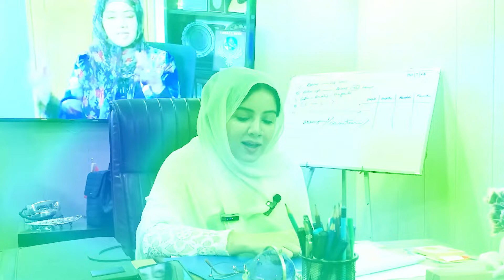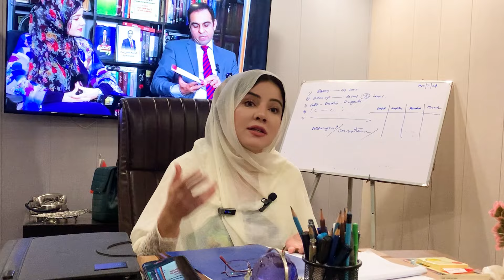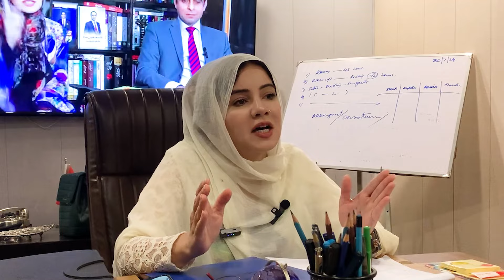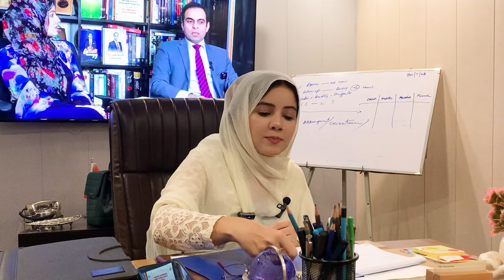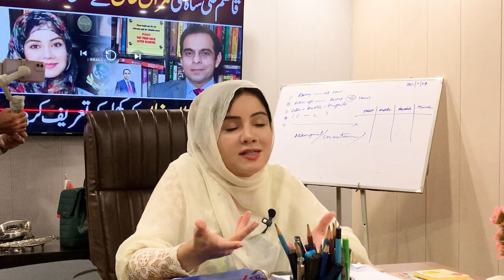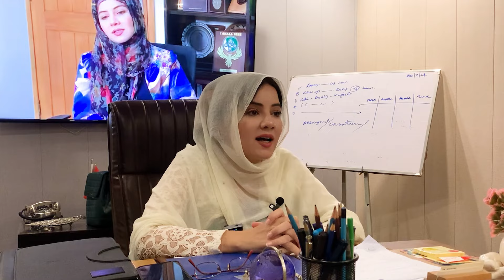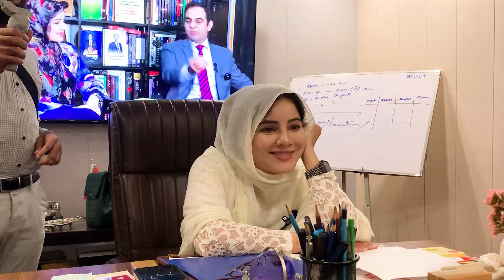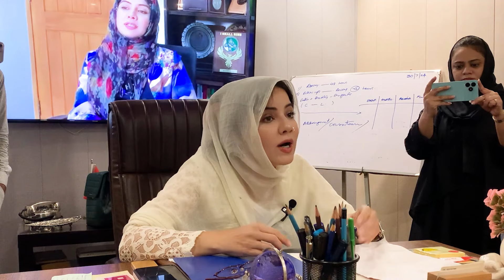Is Artist Born or Made | Rabi Pirzada Lecture to NCA Students